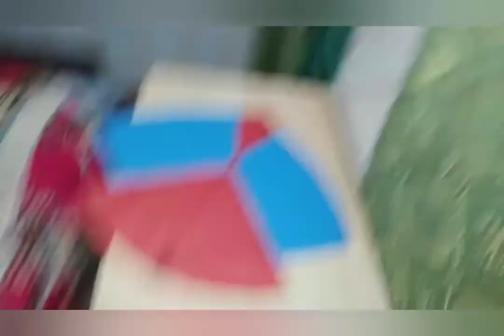How to make Ada tawa in home with garu sticks